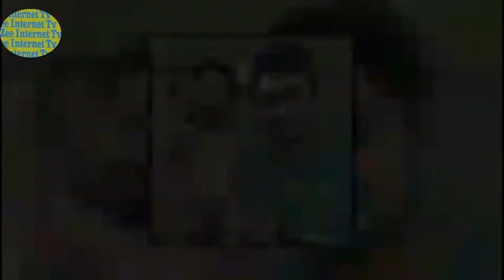Deepak thakur winner of bigg boss 12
Bigg Boss 12 has come to an end with as the winner of the controversial reality series. The 'emotional singer' deepak thakur bagged the trophy along with a cash prize of Rs 50 lakhs.